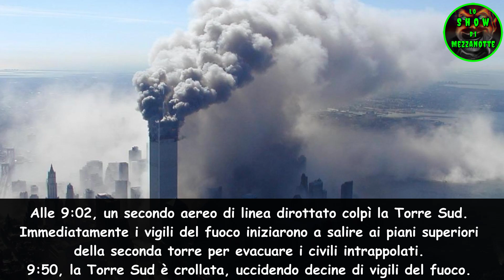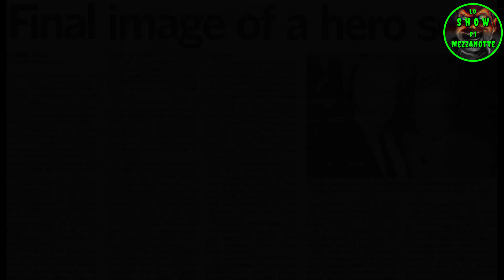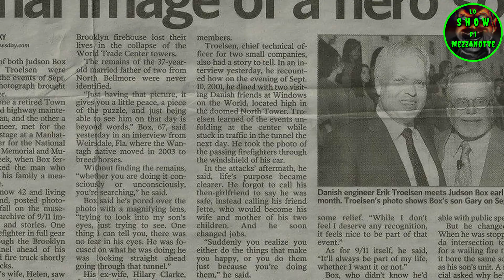Storie da incubo - Gary Box 11 Settembre 2001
L'11 settembre 2001, i terroristi attaccarono il World Trade Center a New York City ,
(giorno che verrà ricordato come 9/11 , o attacco alle Torri Gemelle.)
Il primo attacco avvenne alle 8:48 quando un aereo di linea dirottato si è schiantato contro la Torre Nord.
Al loro arrivo sulla scena dell'incidente, il fulcro degli sforzi dei vigili del fuoco fu il salvataggio dei
civili intrappolati nella torre in fiamme.

Proseguite la visione con questo nuovo video , assicuratevi di guardalo fino alla fine ! O vi perdete la parte migliore :D

Salve visionario Notturno!